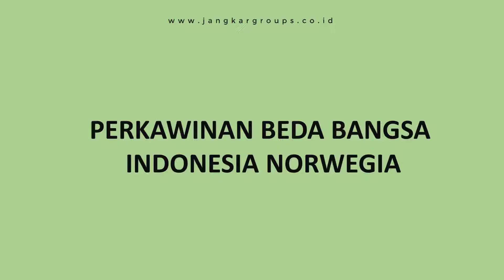perkawinan beda bangsa indonesia Norwegia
PT Jangkar Global Groups adalah Agen urus surat keterangan belum menikah, noc, cni, surat keterangan dari kedutaan norwegia, perkawinan campuran, legalisir kemenkumham, legalisir kemenlu, legalisir kedutaan norwegia